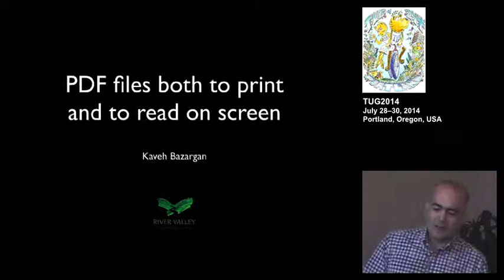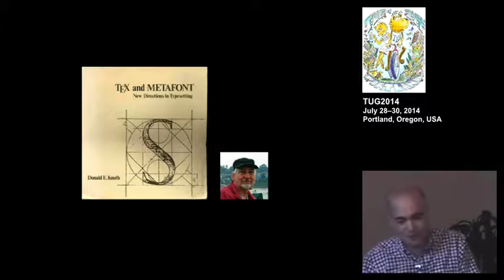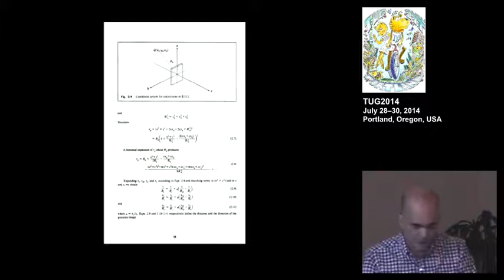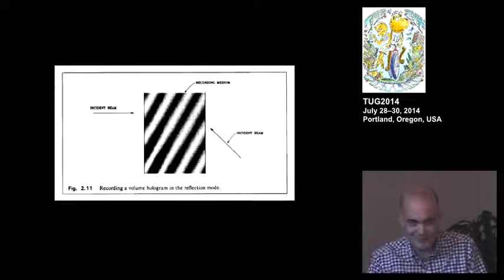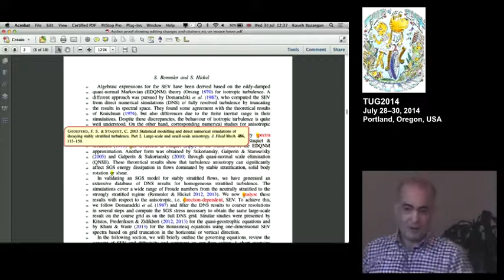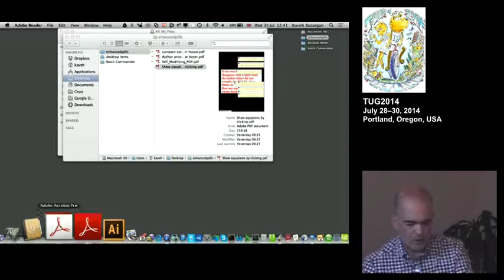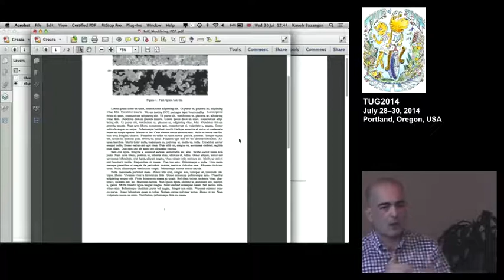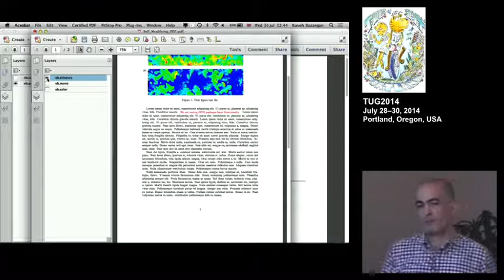PDF files both to print and to read on screen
Kaveh Bazargan